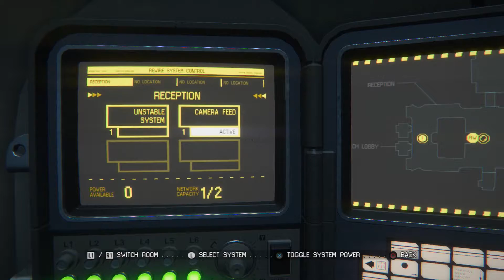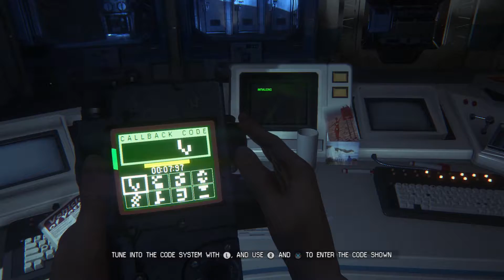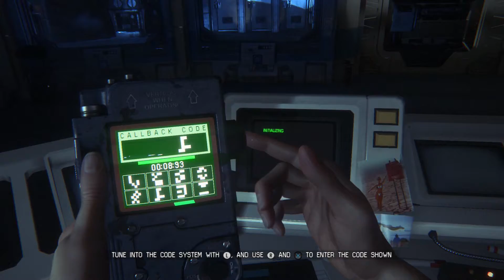W&R Play: Alien Isolation Part 19 "Saw that coming"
We all saw this coming...